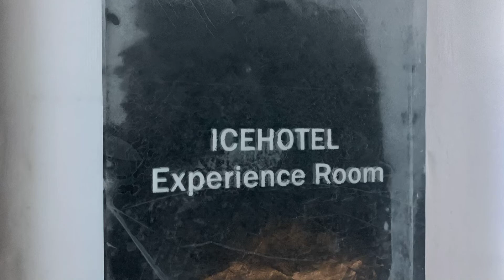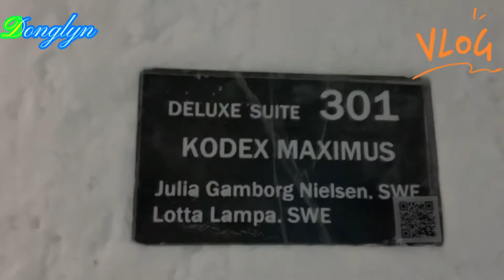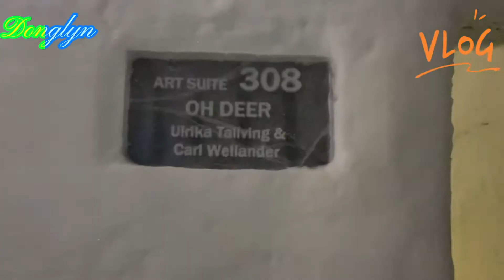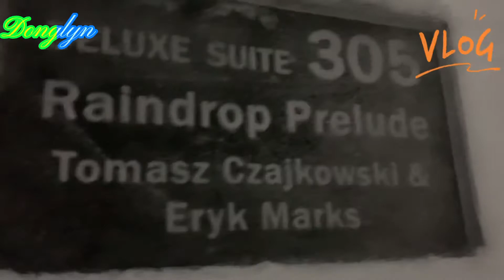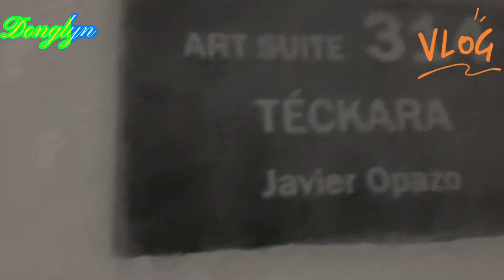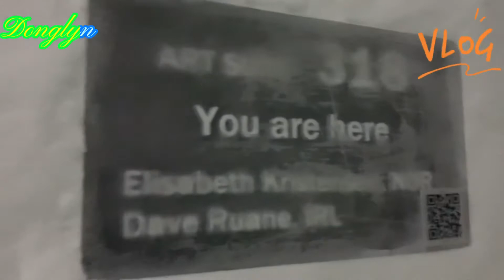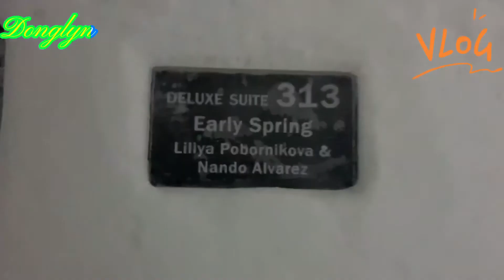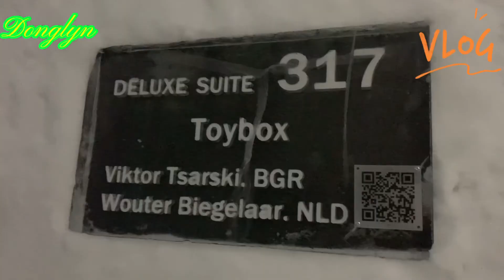Experience the IceHotel Deluxe Suite